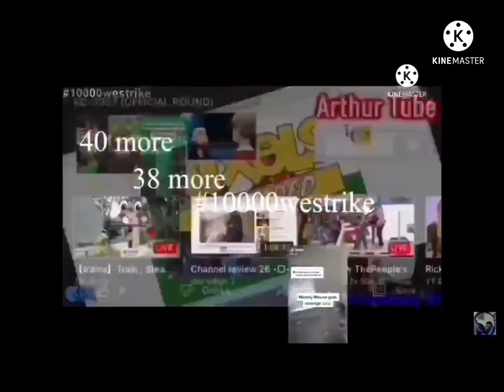Kc 9981 My version￼